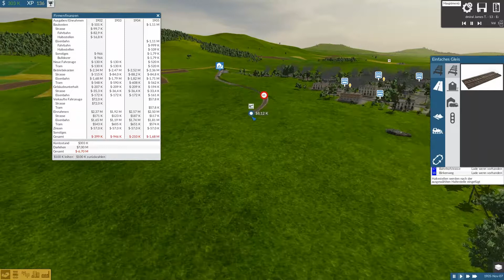Let's Play Train Fever - #13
Ja hallo Leute, Wir starten heute endlich ein neues LP. Und zwar Train Fever. Einer Wirtschaftssimulation in Stil von Transport Tycoon und Railroad Tycoon. Wir spielen auf einer kleinen Karte und setzen uns als Ziel alle Städte miteinander zu verbinden.

DerBurns